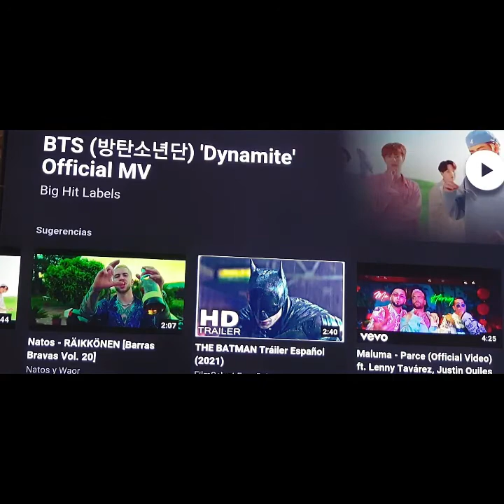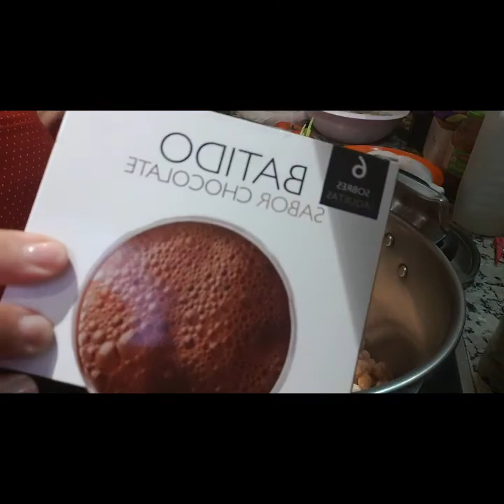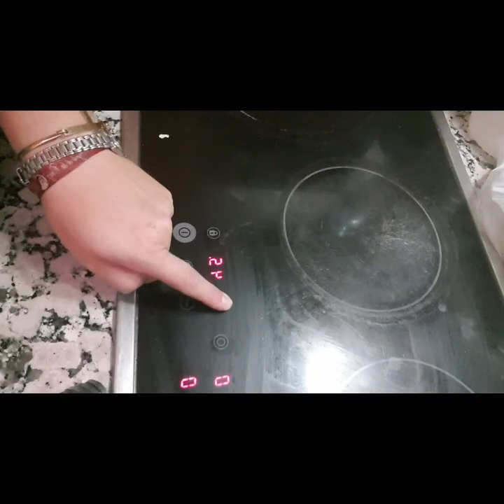♡♡♡Un ratito conmigo,(potage de garbanzos,)&{Limpieza de cara.}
Chic@s aquí os dejo mi página web x si os interesa algún producto son de alta gama .[YAMBAL].
Haber si alguien se estrena hay muchas ofertas 2x1. APROVECHARLAS. El exfoliante y la mascarilla están geniales os lo aconsejo para la limpieza de cara. Amig@s hecharle un vistazo xq es todo bueno. Un besito y gracias x estar hay.Os quiero.